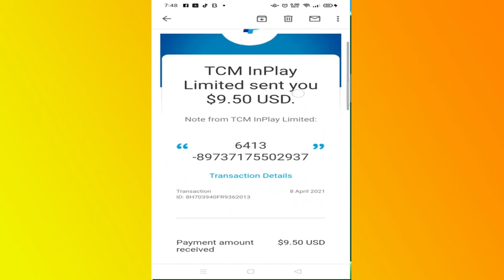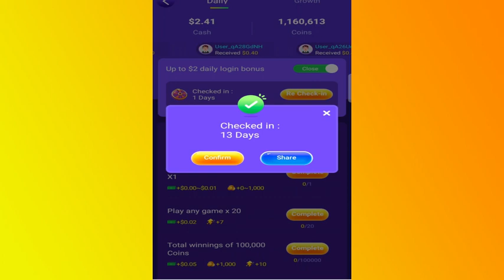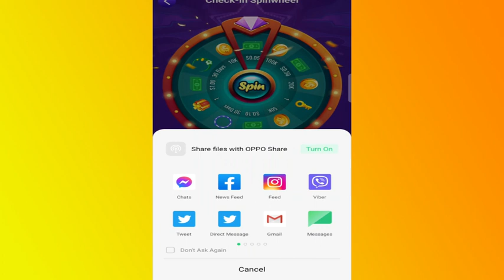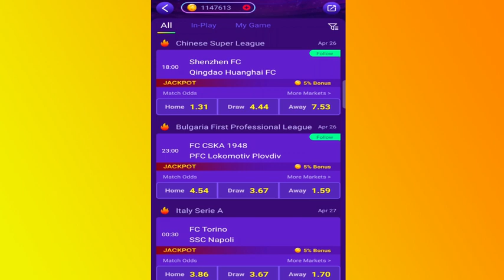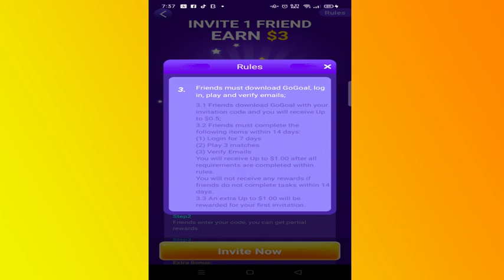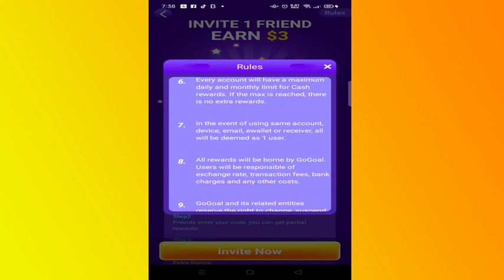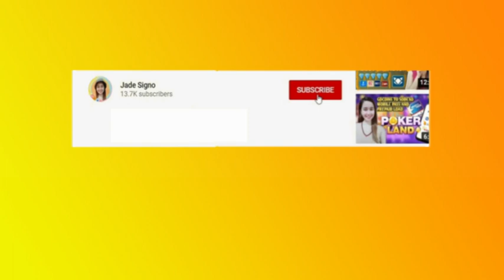HOW TO EARN MONEY IN GOGOAL | LEGIT PAYING APP WITH PROOF OF PAYMENT | EARNING APP 2021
Lyka: jadesigno12